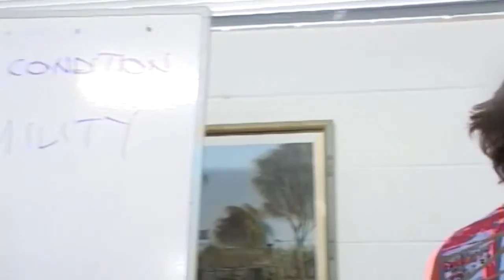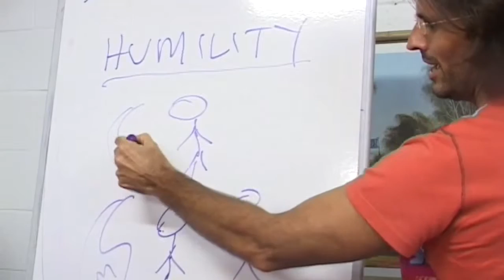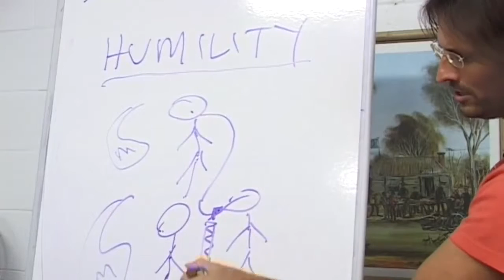Jesus on the Importance of Humility in Mediumship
Jesus discusses the importance of mediums developing humility to protect the purity of information and charging for services.